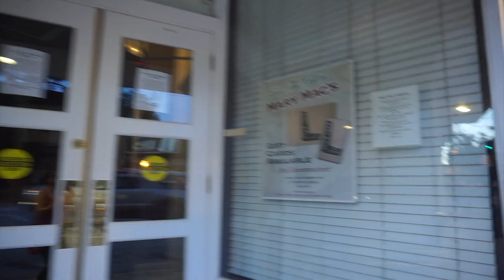QUARANTINE VLOG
Carlisa -

Sam -